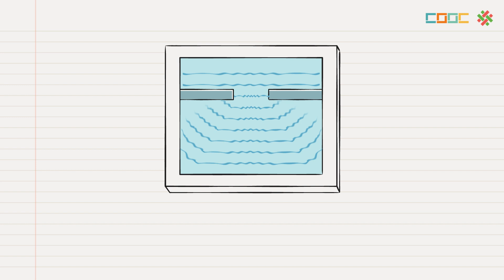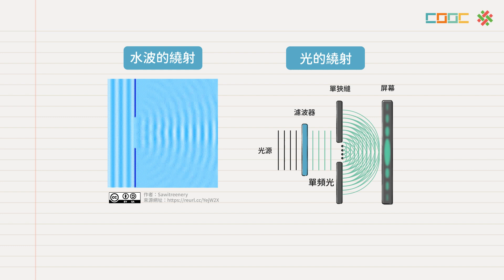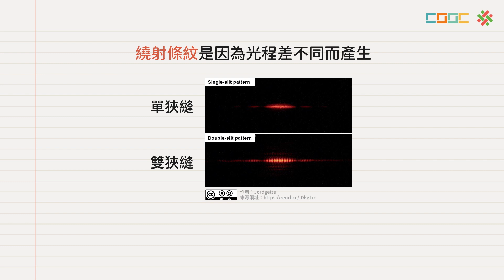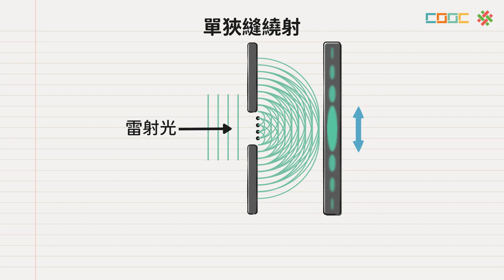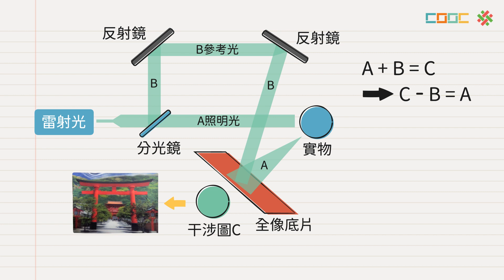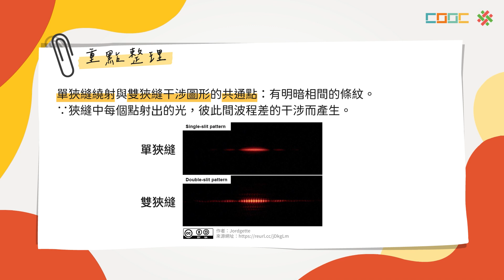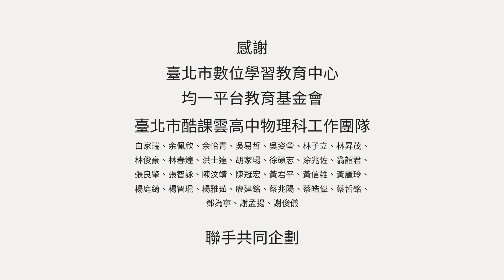【觀念】光的單狹縫繞射實驗與應用